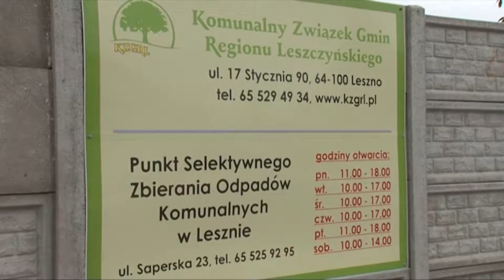Zbiórka poświątecznych choinek